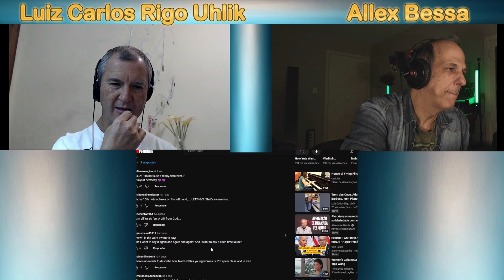Uhlik Reaction à Bessa, Yuja Wang, Turkish March, Mozart, Análise e Reaction!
A nossa Análise/Reaction é de Yuja Wange, com 19 anos, tocando a Marcha Turca, de Mozart,
numa sala de ensaio antes de seu concerto de estreia com a San Francisco Symphony!

Yuja Wang

Nasceu em 10 de fevereiro de 1987 em Pequim, China.

Começou a aprender piano aos seis anos
e passou a estudar no Conservatório Central de Música de Pequim
e no Instituto Curtis de Música na Filadélfia.

Aos 21 anos, ela já era uma pianista concertista reconhecida internacionalmente
e assinou um contrato exclusivo com a Deutsche Grammophon.

Desde então, ela se estabeleceu como uma das principais artistas de sua geração.

Wang atualmente mora em Nova York.

➡ Tema - Marcha Turca - Mozart
➡ Artista - Yuja Wang
➡ Análise/Reaction - Allex Bessa e Luiz Carlos Rigo Uhlik
Avante!

|_|_|U|h|l|i|k|_|_|

ॐ Muitas Emoções!